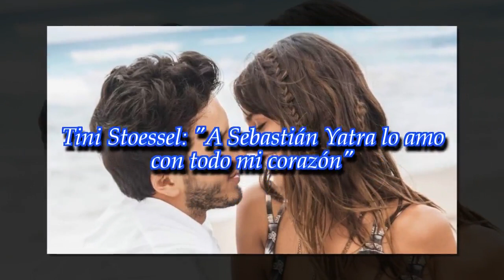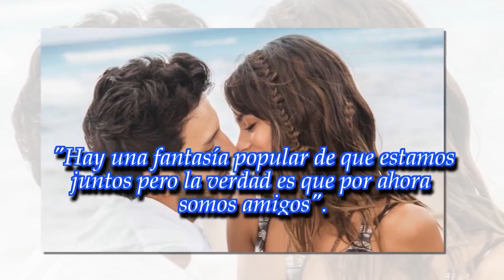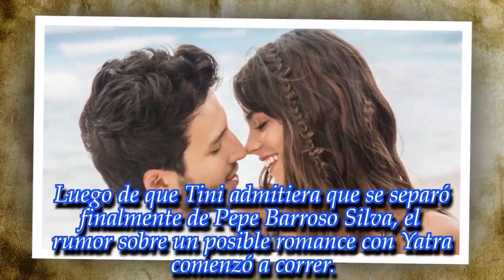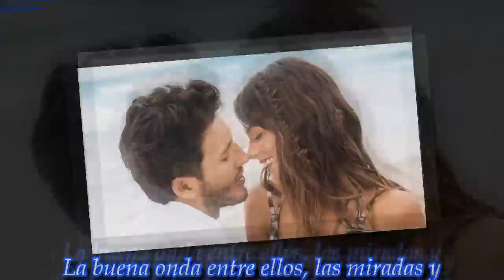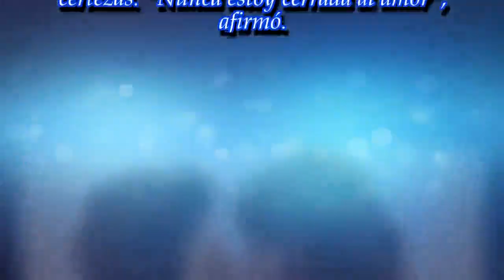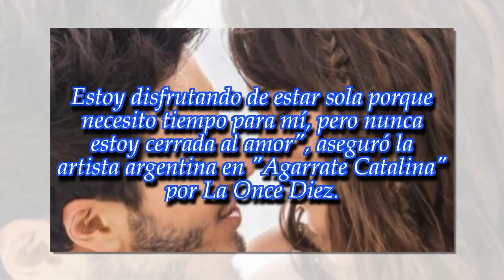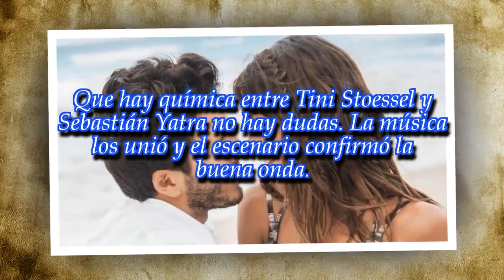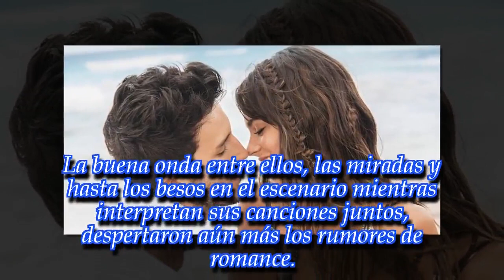Tini Stoessel: "A Sebastián Yatra lo amo con todo mi corazón"